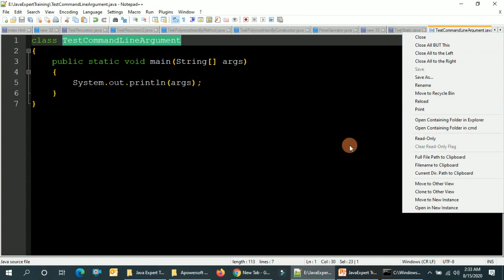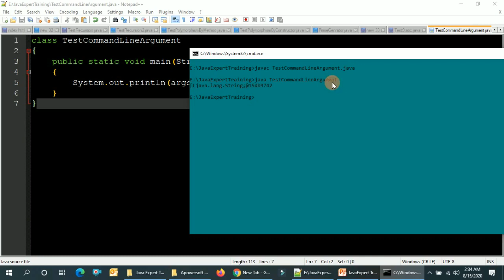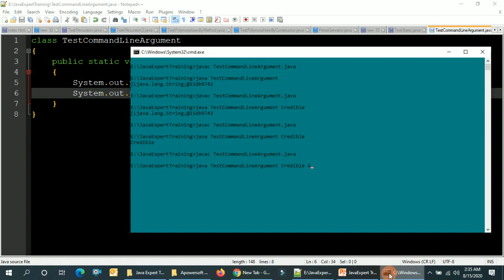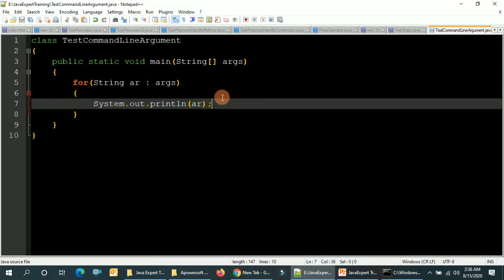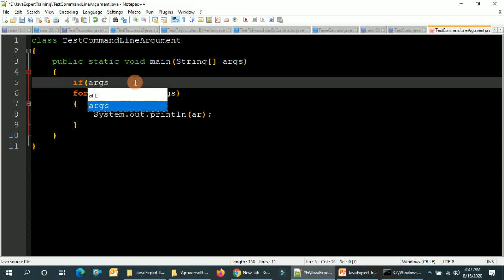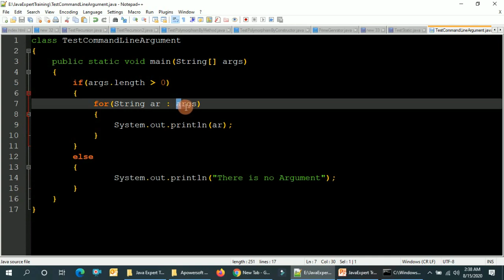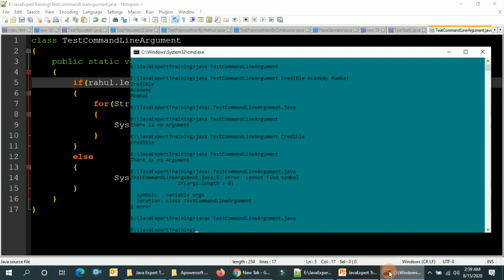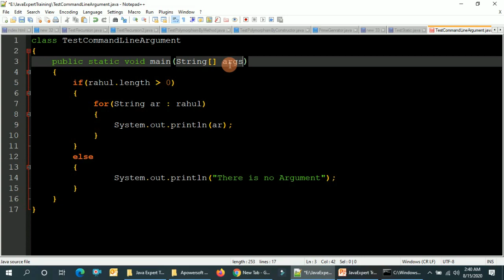how to take Command Line Argument in java